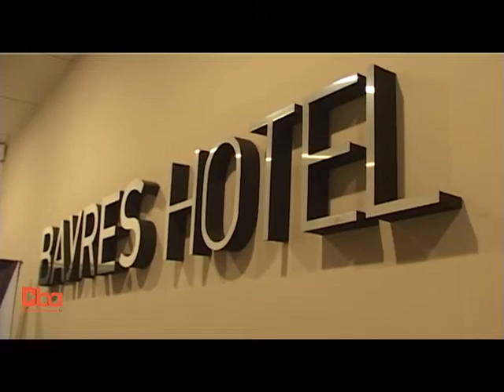DBA: Programa N° 526: 28 de octubre 2018: Noticias (1º bloque).